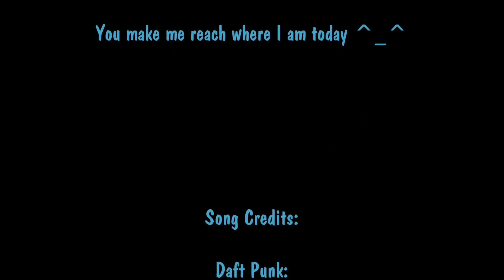Kitty Bunbon's 2nd Shout-OUTS!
Many thank yous to all of you :3 Share and spread out the support.

You are at:
Daddy and Mommy 26:48
Haranah Tours 01:27
HUB12 and ENV11 02:45
My Babies 03:33

Genshiken 04:02
Sacho aka Ate Janine 04:30 and 14:10
Ate Trish 14:46
Kuya Aron 05:02
Newly elected Genshi officers 05:17
Kuya Jed 05:27
Kuya Francis aka Ff aka effu effu 05:45
Kuya Migz 05:54

Stickam Buddies 06:54
Erisha 07:13
Jann 07:16
Luis 07:23
Anil 07:37
Mashiro 07:39
Mitch aka William 07:41
Tommy 07:48

Celebritites:
@fouseyTUBE 08:16 and 25:49
Ninang Tita and Ate Kaye Morales 16:00
@katyperry 24:54

Others:
ROTC of DLSU-D 09:18
Congrats to Ms Bongcales and Mr Santos 09:45
Mi Vida Angel Love 12:40
Jai Antoine Halili 21:29
Michaella Cabrillas 21:40
Ma'am Celine Sales 22:53
12of12 Thanks to the chosen ones Mariel Año, David DiMuzio, Jay-B 24:07
Red Dragon Ltd and Anomaly aka OnyxAnomaly 25:56